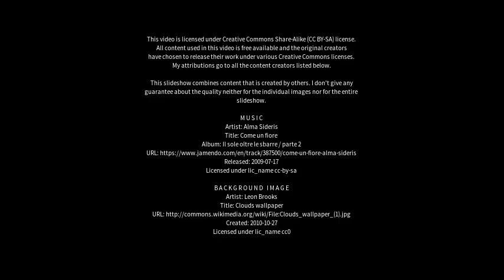Best places to visit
Best places to visit - Yellingbo (Australia) Best places to visit - Slideshows from all over the world - City trips, nature pictures, etc.